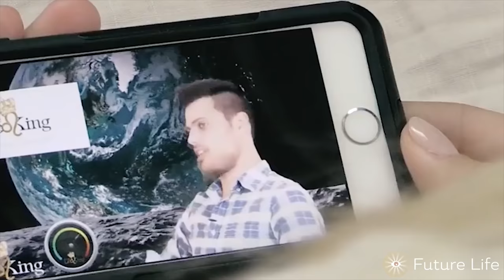The Leo King Celebrity Astrologer EPK (Extended)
Known as a famous celebrity astrologer, David Lawrence Palmer has been making waves in the media with being a media spiritual influencer. Having been on TV for over a decade, owning and producing the largest video horoscope media network and app, Future Life TV. David has created a reputation for being the go to spiritual influencer around the world!

David Lawrence Palmer, aka, "The Leo King" owns and operates multiple OTT media corporations that produce, and distribute content via mobile apps. social media, and streaming platforms.  The Leo King is also known for his speaking events, national tours, conferences and documentaries.

David currently owns, The Leo King, Inc., 12th House Media, Inc. and is the Founder of Future Life TV, High Vibe TV, and Spiritual Dance Music.

​The Leo King is about setting trends, and disrupting OTT Media markets, by creating content that is exciting, and some what controversial. His appearances on TV, and in the media, always bring a up to date vision of spirituality in a cutting edge and exciting manor!